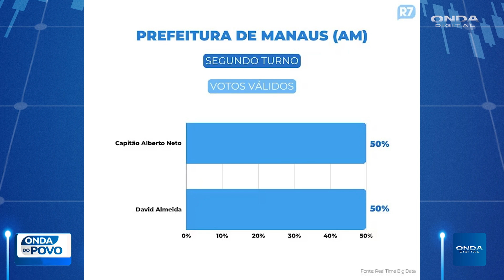Onda do Povo | ELEIÇÕES 2024 - David Almeida é reeleito com 54% dos votos | 28/10/24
Programa apresentado pelo jornalista Ferraz, de segunda a sexta-feira, de 7:15 às 9h da manhã. Com entrevistas e reportagens sobre política e comunidade.